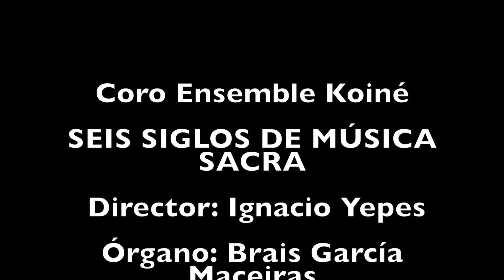Concierto de presentación del VIII Premio internacional de Música Sacra Fernando Rielo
Concierto Seis Siglos de Música Sacra para presentar la apertura del VIII Premio Internacional de Música Sacra Fernando Rielo celebrado este pasado 6 de julio de 2018 en Madrid, en la Cripta Neo-románica de la Catedral de la Almudena. Este premio está organizado por la Fundación Fernando Rielo
A continuación cada una de las obras interpretadas en el concierto titulado: Seis Siglos de Música Sacra:
1. Giovanni Pierluigi da Palestrina (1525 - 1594) Sicut cervus desiderat 7:47
2. Tomás Luis de Vitoria (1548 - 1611) O vos omnes 10:05
3. Johann Sebastian Bach (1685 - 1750) Jesu, meine Freude ( del Motete Nº3, BWV 227) 13:58
4. Wolfgang Amadeus Mozart (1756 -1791) Sancta Maria, Mater Dei, KV 273 17:11
5. Franz Schubert (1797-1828) Wohin soll ich mich wenden (de la Deutsche Messe, D. 872) 20:59
6. Anton Bruckner ( 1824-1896) Os justi meditabitur 23:33
7. Pyotr Ilyich Tchaikovsky (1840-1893) Dostoyno yest 28:07
8. Gabriel Fauré (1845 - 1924) Cantique de Jean Racine, op. 11 31:30
9. Miguel Ángel Tallante (1946 - ) Ave Ioseph (Primer Premio del VII Premio Internacional de Música Sacra Fernando Rielo 2017) 37:01
10. Ignacio Yepes (1961 - ) Bienaventuranzas 46:47